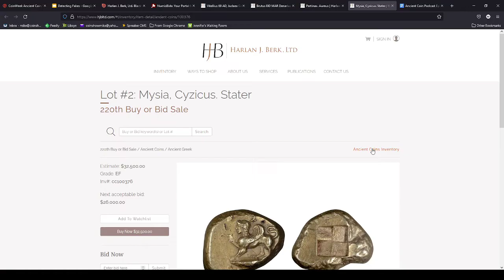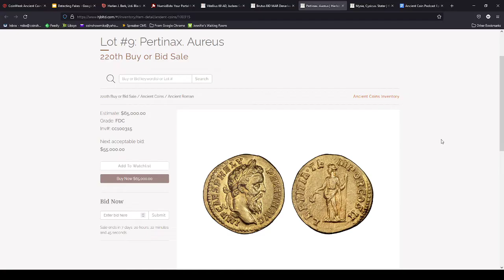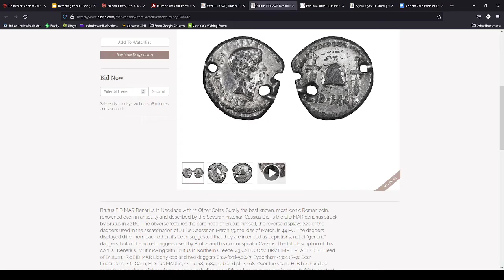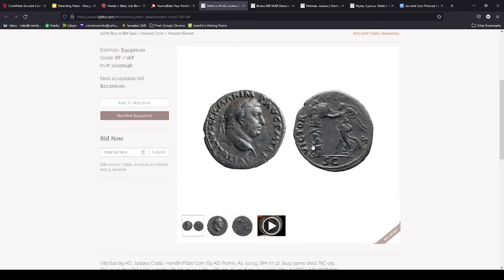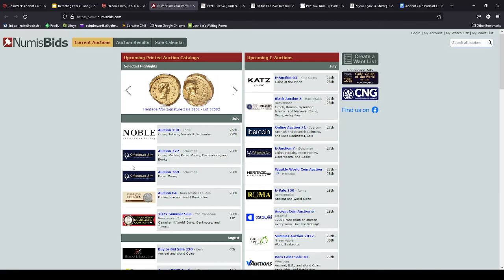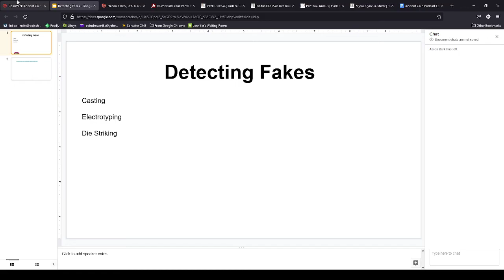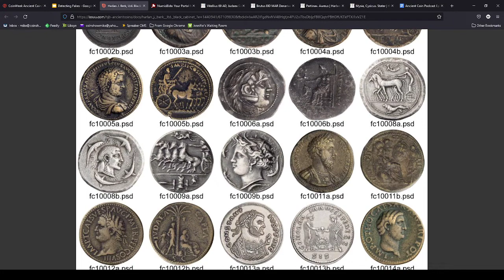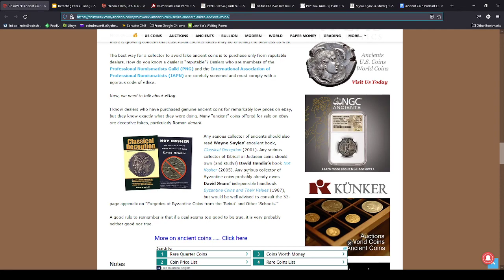The Ancient Coin Podcast with Aaron Berk - Episode 14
Ancient coins, auctions, art